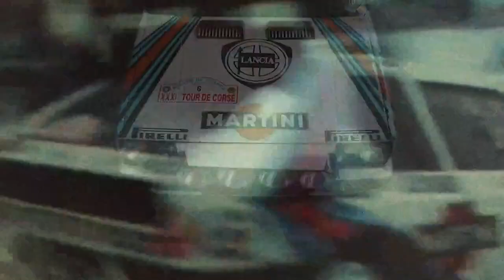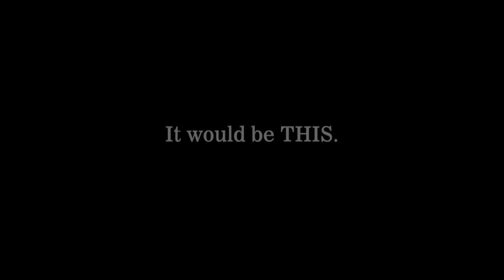The New 2024 Kimera EVO 38